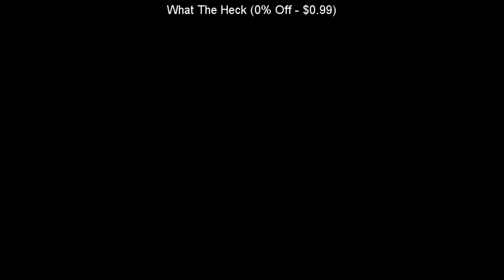SteamBro: New Videos (2017-11-04 #091255)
00:04 War Thunder
00:10 Among the Sleep - Enhanced Edition
00:19 FOR HONOR&x2122
00:27 Super Indie Karts
00:35 The Hex
00:41 Archaica: The Path of Light
00:48 Sphere Complex
00:54 What The Heck